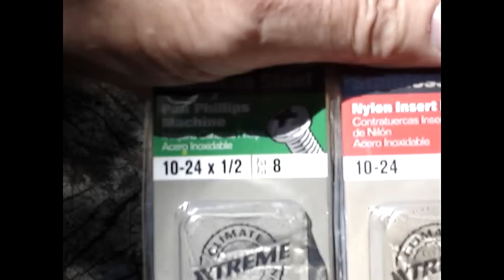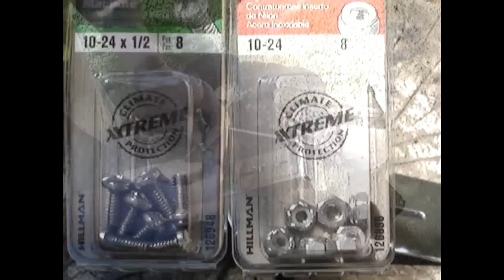RUIXIN PRO Knife Sharpener Modification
I bought a RUIXIN PRO Knife Sharpener on eBay and quickly found that it needed a couple of modifications...
So I recorded my mods and have posted them here for anyone else that might be interested.